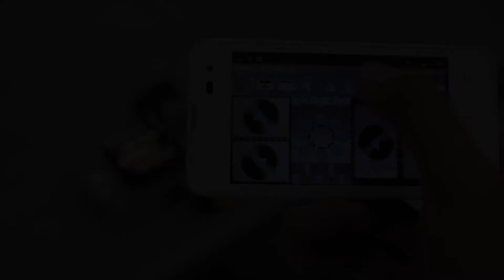GOBOT Ep 1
ผลงานของนักศึกษาฝึกงานจาก มหาวิทยาลัยเทคโนโลยีราชมงคลกรุงเทพ ที่ได้มาฝึกงานที่บริษัท กราวิเทคไทย สำนักงานใหญ่ พระราม 4
ในการสร้างรถที่ขับเคลื่อนด้วย Lambda Board Arduino compatible และ L298N Motor Drive Board สั่งงานด้วย Bluetooth